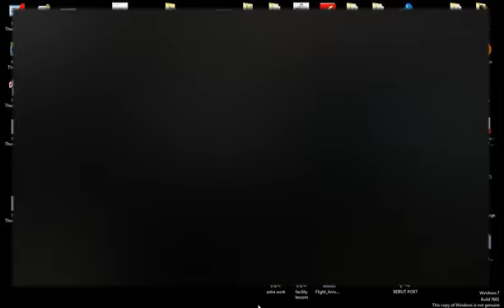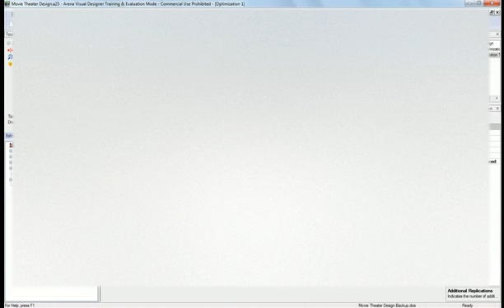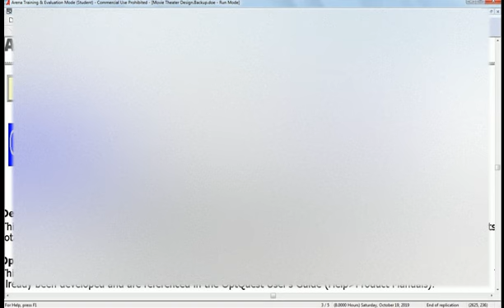OptQuest Arena Simulation optimization quest Lesson 1 out of 5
OptQuest enhances the analysis capabilities of Arena by allowing you to search for optimal solutions within your simulation models. Many simulation models are embedded in the broader context of a decision problem, where the ultimate goal is to determine the
best values for a set of controls. For example, you might be interested in having a model help you select a staffing configuration that optimizes some performance objective. One
of the limitations of simulation models in general is that they basically act as “black boxes”—they can only evaluate the model for the controls that you’ve specified. Thus, to use a simulation model for evaluating the performance of a process, you must first select the specific staffing levels and then run a simulation to forecast the performance of that particular configuration.

Without an appropriate tool, finding an optimal solution for a simulation model generally requires that you search in a heuristic or ad hoc fashion. This usually involves running a simulation for an initial set of decision variables, analyzing the results, changing one or more variables, re-running the simulation, and repeating this process until a satisfactory solution is obtained. This process can be very tedious and time consuming even for small problems, and it is often not clear how to adjust the controls from one simulation to the next.

OptQuest overcomes this limitation by automatically searching for optimal solutions within Arena simulation models. You describe your optimization problem in OptQuest, then let it search for the values of controls that maximize or minimize a predefined objective. Additionally, OptQuest is designed to find solutions that satisfy a wide variety of constraints that you may define. Best of all, you don’t need to learn about the details of optimization algorithms to use it.